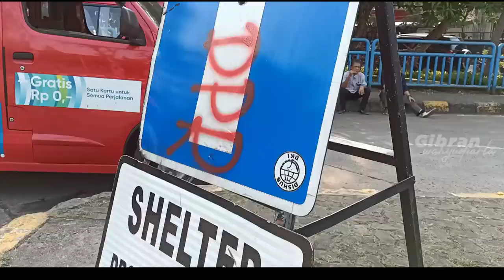EDIAN, Artisnya‼️ Po Haryanto Dan STJ Kumpul Semua Mengisi Angkatan Malam Terminal Grogol🤩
Assalamu'alaikum wr.wb !!